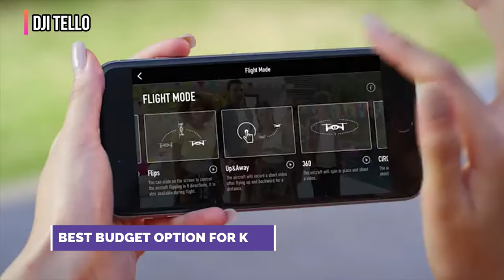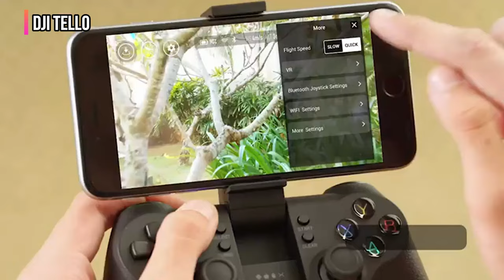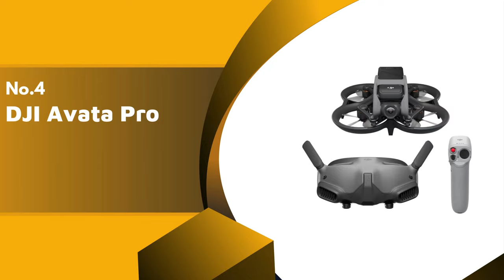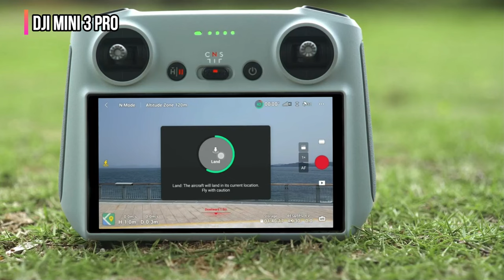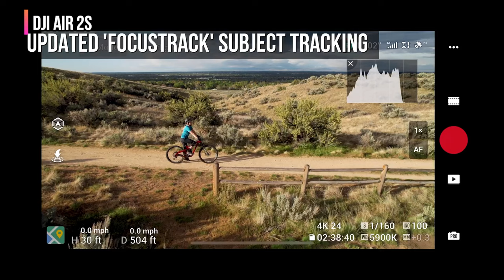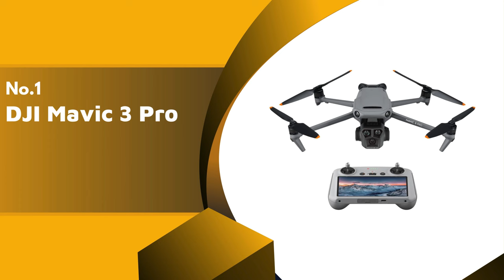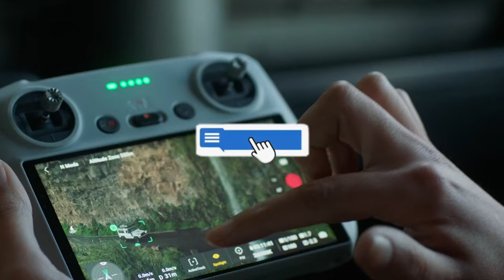Best DJI Drone 2024 [watch before you buy]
✅Here are our recommendations for the Best DJI Drone you can buy in 2024:

► 5. DJI Tello
► 4. DJI Avata Pro-View Combo
► 3. DJI Mini 3 Pro
► 2. DJI Air 2S
► 1. DJI Mavic 3 Pro

We have just laid out the top 5 best DJI drones of 2024. In 5th place is the DJI Tello, our pick for the best budget option for kid's drones. In 4th place is the DJI Avata Pro-View Combo, our pick for the best learning FPV drone. In 3rd place is the DJI Mini 3 Pro, our pick for the best-traveling drone. In 2nd place is the DJI Air 2S, our pick for the best drone for beginners. In 1st place is the DJI Mavic 3 Pro, our pick for the best overall DJI Drone.

So let's look at the best available DJI Drone and find the perfect one for your needs.